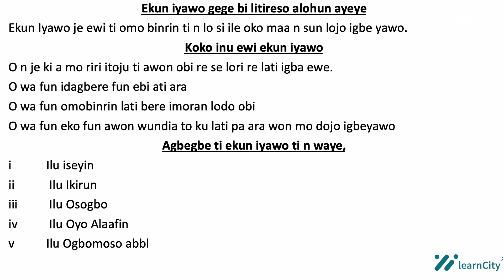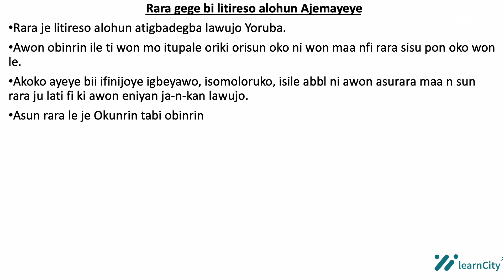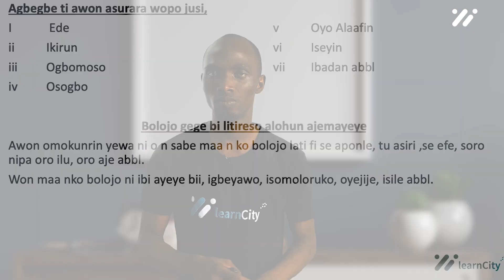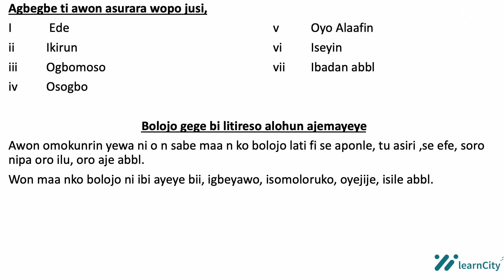RARA GEGE BI LITIRESO ALOHUN AJEMAYEYE